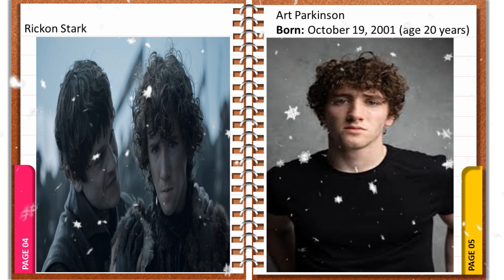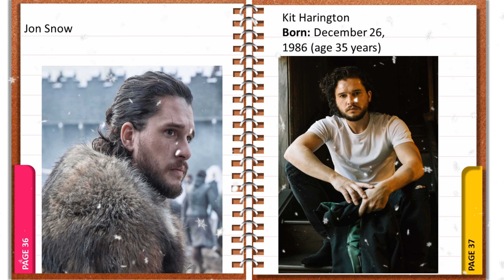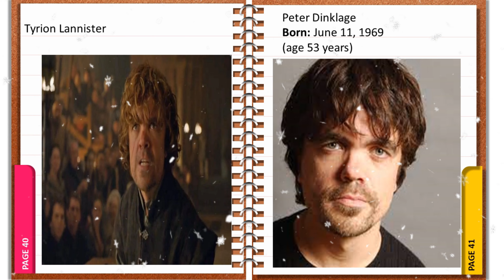Game of Thrones Then and Now 2022(Real Name & Age)WINTER IS COMING